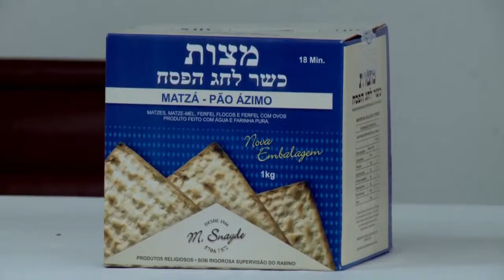Católicos conhecem um pouco mais sobre a Páscoa Judaica - JCTV - 18/04/2019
Católicos conhecem um pouco mais sobre a Páscoa Judaica, que traz algumas semelhanças com a Cristã. Veja na reportagem de José Zanandréa.